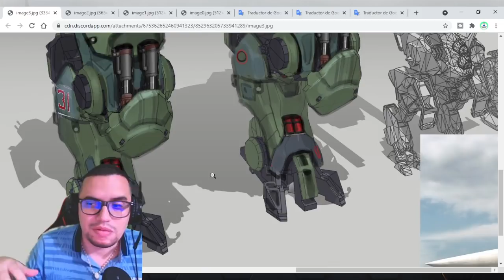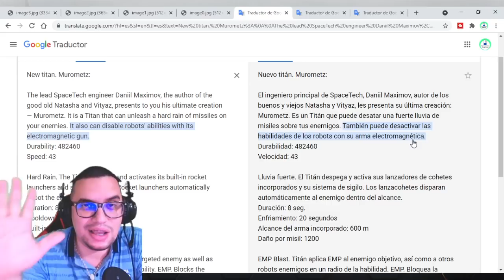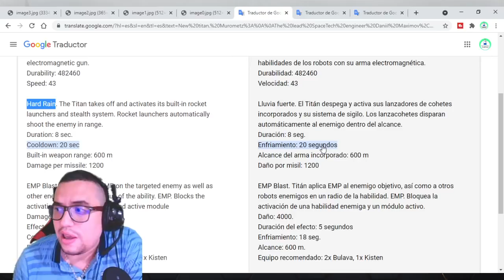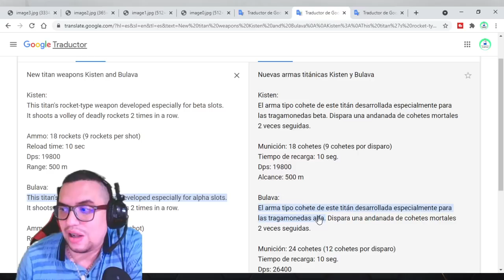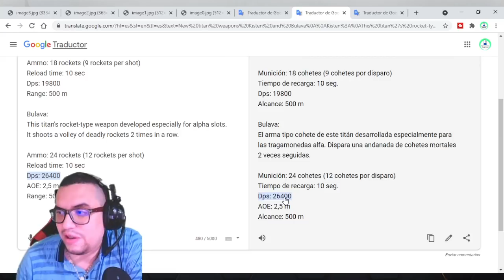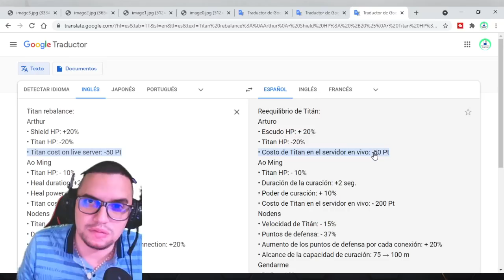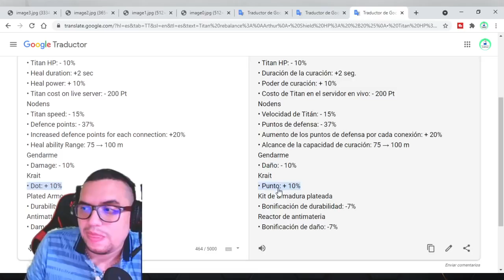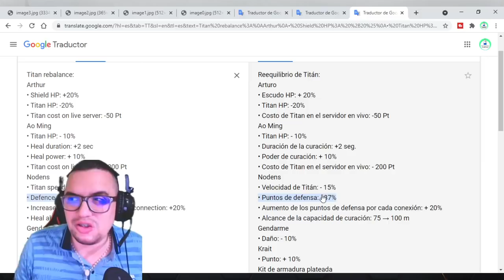😱 NUEVO TITAN OFICIAL MUROMETZ CON SIGILO Y MÁS | 😭 NERFEO Y BUFEO DE TITANES | War Robots [WR]